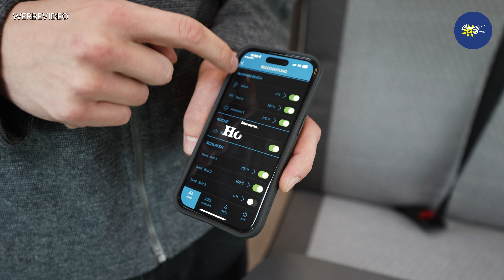JETZT NEU: 2023 Hobby Optima Ontour T65 GE | Test & Kaufberatung - Camperland Bong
Heute zeige ich euch den 2023 Hobby Optima Ontour T65 GE. Ich bin Max, vom Camperland Bong aus dem Rheinland, und herzlich Willkommen zu unserem Format “Test- & Kaufberatung”.

SPRUNGMARKEN

00:00 Anfang
00:21 Highlights
00:44 Allgemeine Fakten
01:57 Exterieur
05:33 Heizung
07:35 Interieur
11:11 Interieur - Sitzgruppe
13:14 Interieur - Multimedia
13:49 Interieur - Küche
17:41 Interieur - Bad mit Dusche
19:33 Interieur - Schlafbereich
22:15 Interieur - Hobby Connect
23:02 Fazit